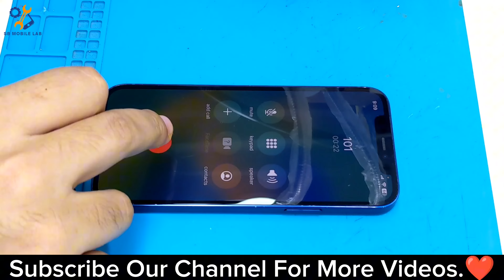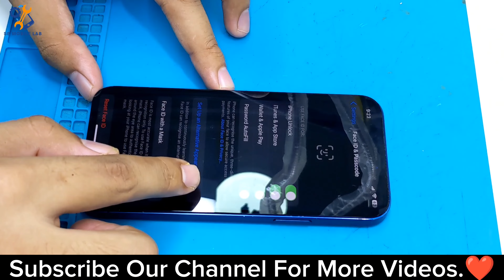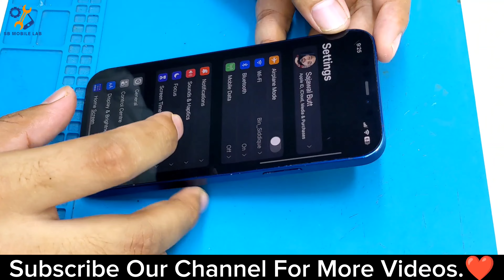How to Replace iPhone 12 Ear Speaker | iPhone 12 Earpiece Speaker Replacement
It will Motivate me and i will make more videos like this.